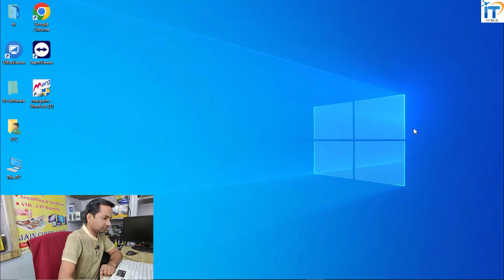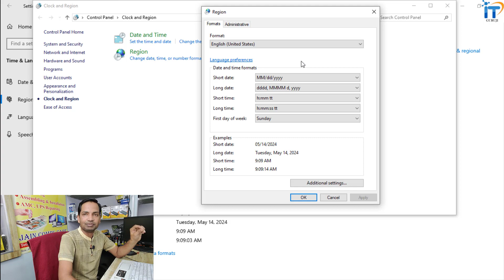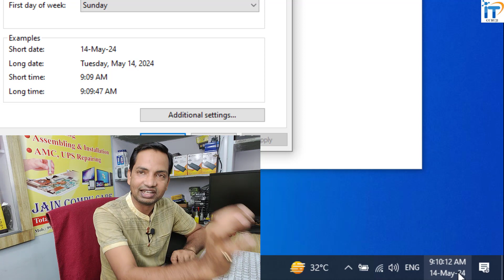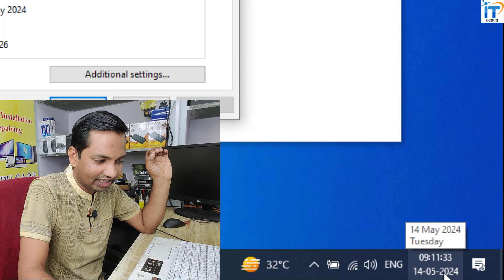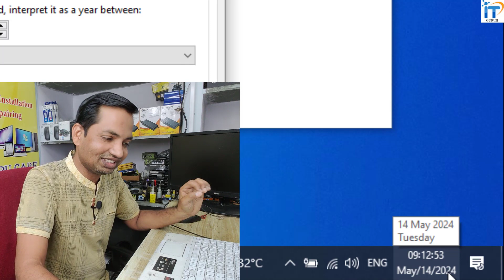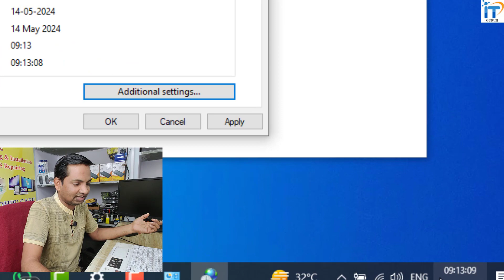🔥 MM/DD/YYYY to DD/MM/YYYY🔥 How to Change Date Format in Laptop Windows 10/11 🔥 HP / Dell / ASUS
Query:-
how to change date format from dd-mm-yyyy to dd/mm/yyyy
how to change date format in hp laptop windows 11
how to change date format in hp laptop windows 10
how to change date format from mm/dd/yyyy to dd/mm/yyyy in mobile
how to change date format to yyyy-mm-dd
how to change date format to mm-dd-yyyy
how to change date format in lenovo laptop
how to change date format mm/dd/yyyy to dd/mm/yyyy
how to change date format in dell laptop